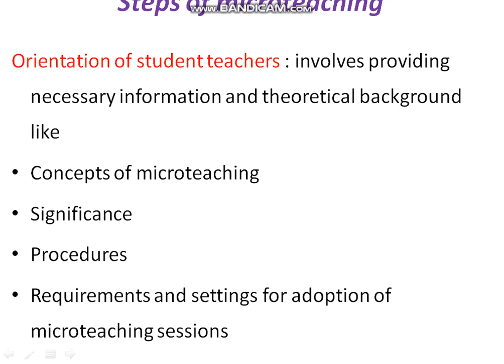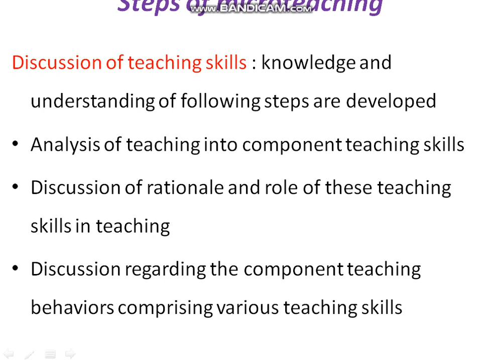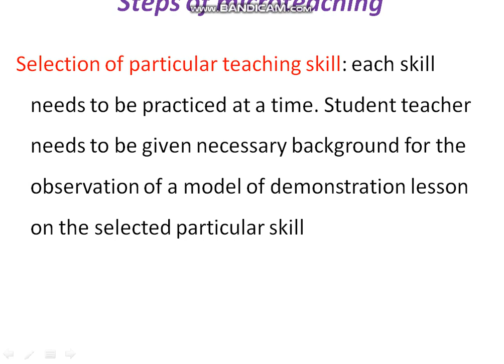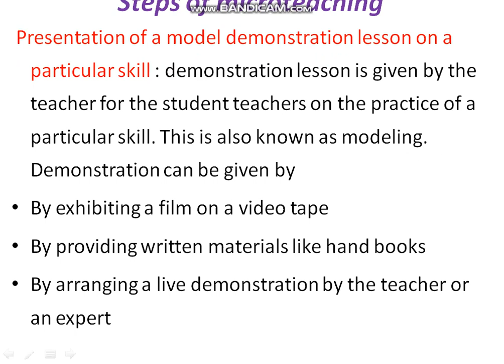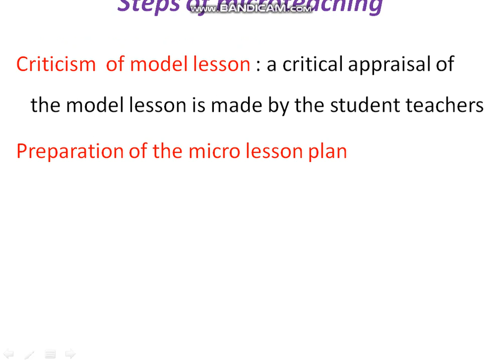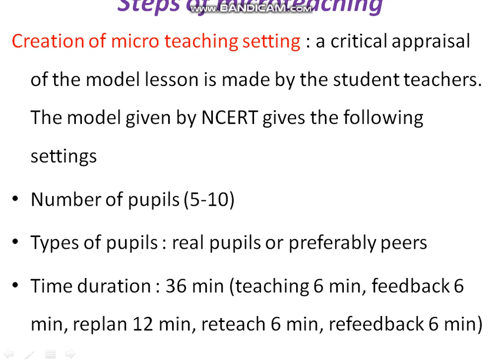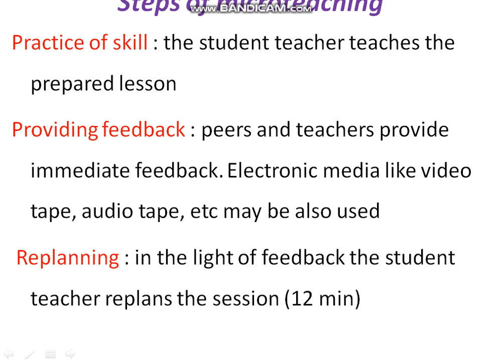micro teahing 3